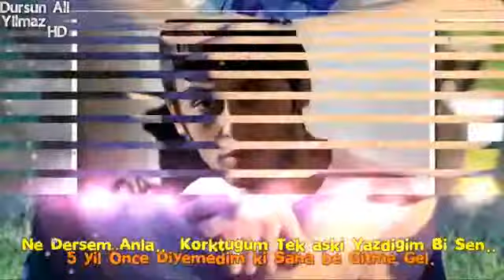Haylaz & Son Mektup 2013